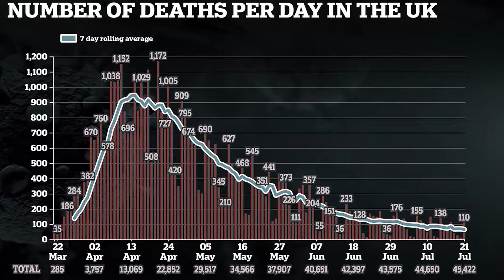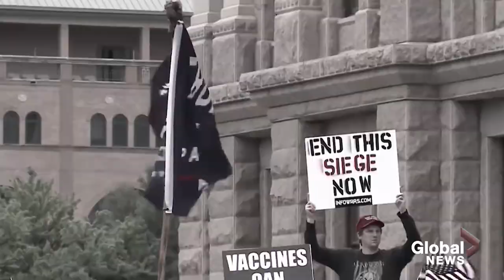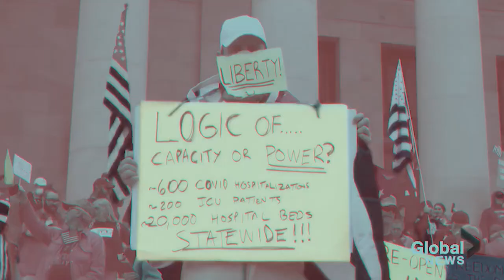Discover Music NI: Episode 7 Featuring Modern Rome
On this week’s episode, we are joined by Danny and Tom from Modern Rome who will be talking about their music and how they got started as a band. We also have a great recommendation from them for another artist to check out, as well as some fantastic music from Ferals, Rory Nellis, Daisy Johnston, and No Oil Paintings.